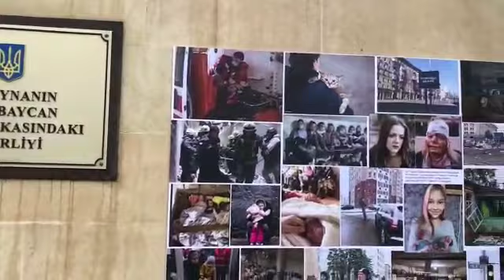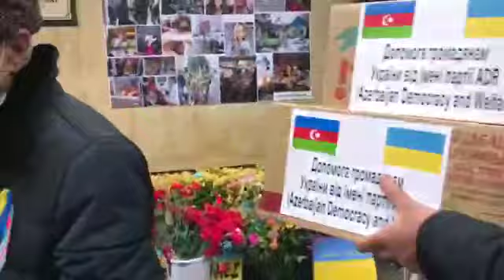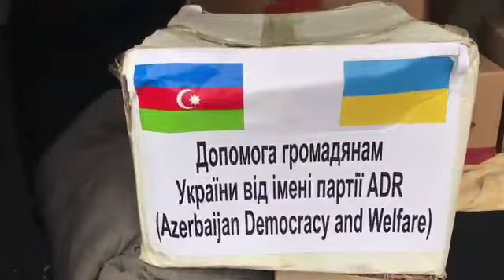ADR Partiyası Ukraynanın yanındadır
Bu verilişdə ADR Partiyasının Ukraynaya dəstək məqsədilə həyata keçirdiyi humanitar aksiyadan bəhs olunur.